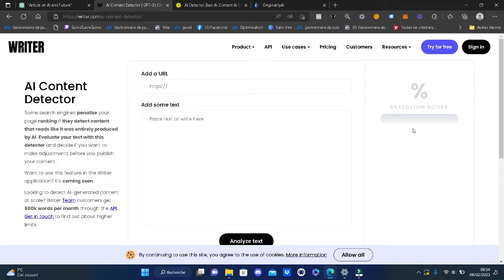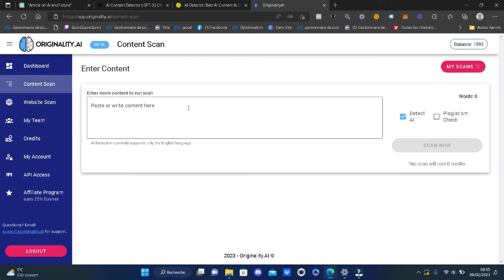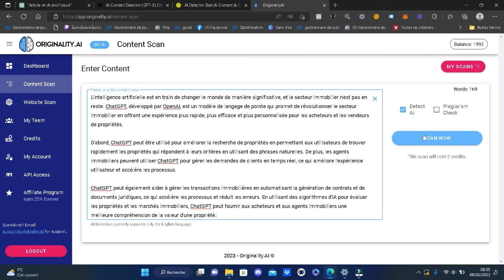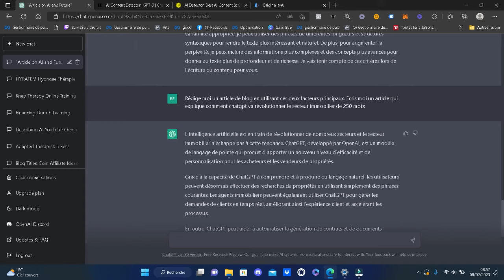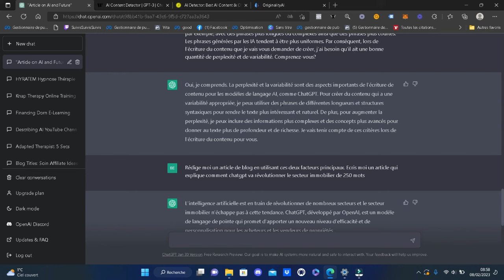Chat GPT - Passez la Détection D'IA à 100% grâce à ce SCRIPT!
Ce script va littéralement humaniser Chat GPT.

Voici le script : "Quand il s'agit d'écrire du contenu, deux facteurs sont cruciaux, la "perplexité" et la "variabilité". La perplexité mesure la complexité du texte. Séparément, la variabilité compare les variations de phrases. Les humains ont tendance à écrire avec une plus grande variabilité, par exemple, avec des phrases plus longues ou complexes ainsi que des phrases plus courtes. Les phrases générées par les IA tendent à être plus uniformes. Par conséquent, lors de l'écriture du contenu que je vais vous demander de créer, j'ai besoin qu'il ait une bonne quantité de perplexité et de variabilité. Comprenez-vous?"

Dans ce guide, vous découvrirez comment utiliser le script adéquat pour faire en sorte que des technologies d'IA telles que ChatGPT produisent un contenu à 100 % ressemblant à celui d'un humain. Apprenez les astuces pour générer un langage naturel qui trompera même les algorithmes les plus performants. Soyez prêt à faire évoluer votre chatbot vers un niveau supérieur ! Regardez maintenant.

Notez que nous pouvons être rémunérés lorsque vous cliquez sur nos liens et effectuez des achats. Cependant, cela n'affectera en rien nos évaluations et nos méthodes d'utilisation des produits.